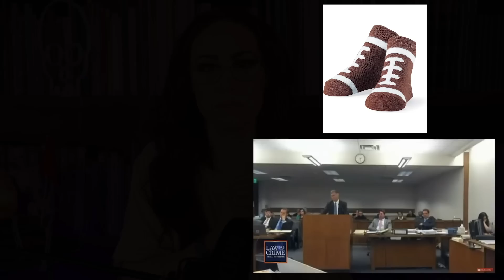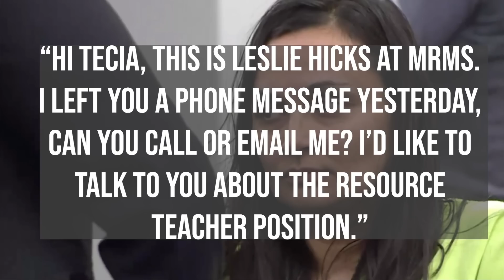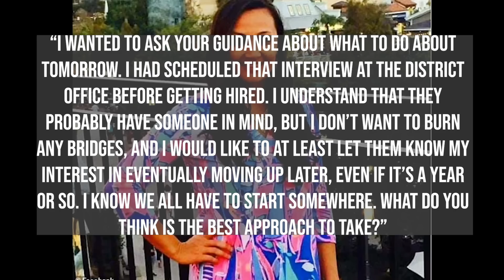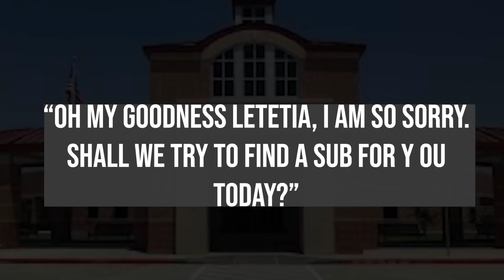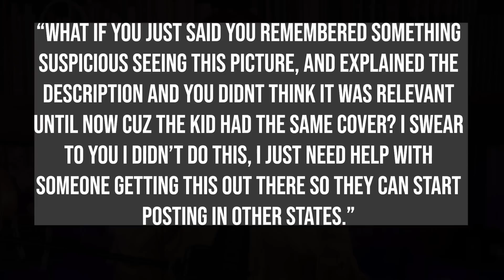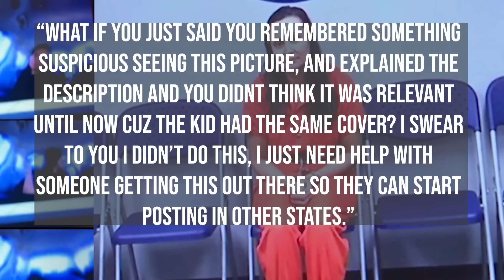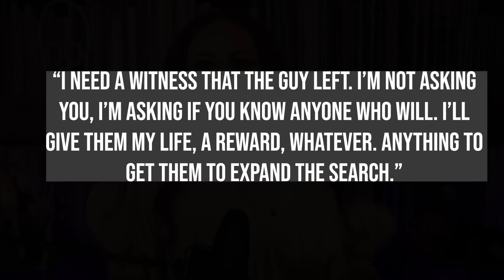The Trial Of Letecia Stauch: PART 2